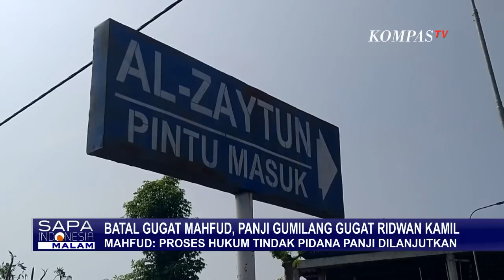Cabut Gugatan pada Mahfud MD, Kini Panji Gumilang Gugat Ridwan Kamil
KOMPAS.TV - Panji Gumilang telah mencabut gugatan perdata Rp5 triliun terhadap Menko Polhukam Mahfud MD.

Setelah mencabut gugatan ke Mahfud MD pihak Panji Gumilang ternyata juga melayangkan gugatan ke Gubernur Jawa Barat Ridwan Kamil.

Sebelumnya, Ridwan Kamil menegaskan apa yang disampaikannya terkait kasus yang menyeret Panji Gumilang sudah sesuai prosedur.

RK menyebut, pihaknya siap menerima konsekuensi atas tindakan dan pernyataannya itu lantaran untuk kepentingan masyarakat.

Sementara, Bareskrim Polri saat ini masih menyidik kasus Panji Gumilang. Panji Gumilang dilaporkan terkait dugaan penistaan agama dan dugaan pindak pidana pencucuian uang.

Baca Juga Tersangka di Kasus Panji Gumilang Belum Ditetapkan, Kapolri: Butuh Kecermatan di